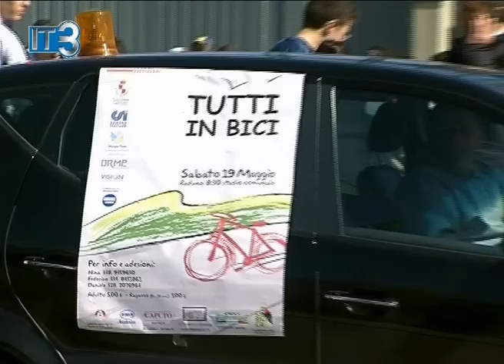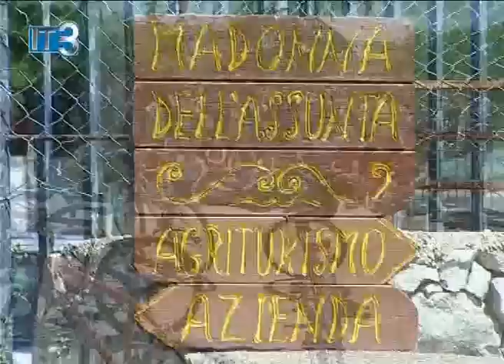TuttiInBici 2012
Chiusa questa prima parte del TuttiInBici 2012, l'Associazione ProgettAlmente dà
appuntamento a Settembre per altre due giornate dedicate alla ri-scoperta del nostro
fantastico territorio. sempre TuttiInBici ovviamente!